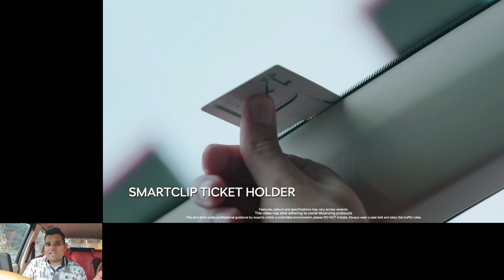Skoda Slavia Monte Carlo Edition could Be launched in the Coming Weeks | INDWheels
Nishant Rohilla
From-DelhiNCR